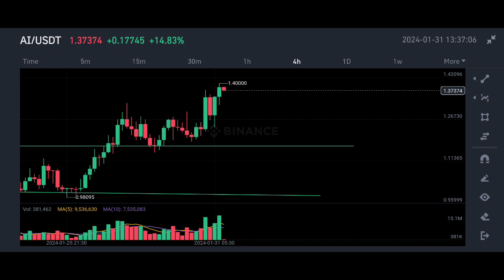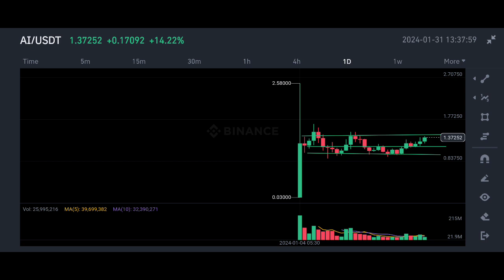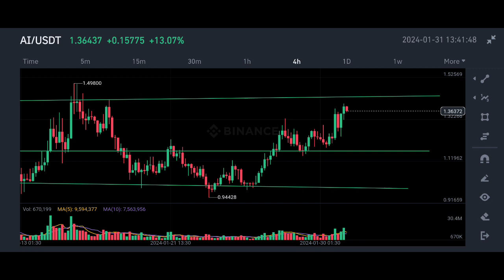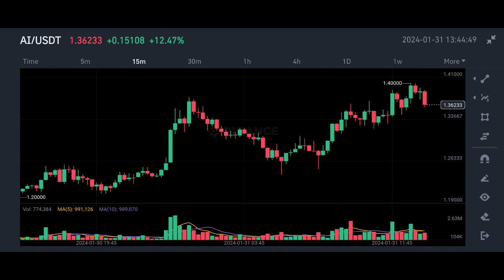sleepless ai Coin price prediction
✅ Spot Trade &
📈  Futures Trade

Indian Crypto Exchange You may Join  👇👇✅